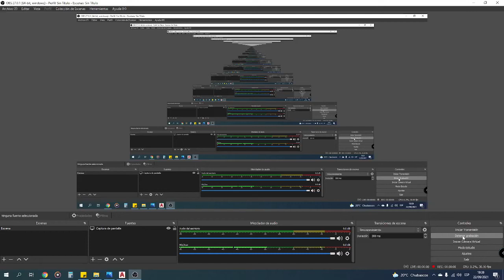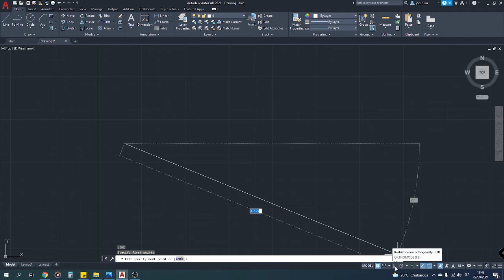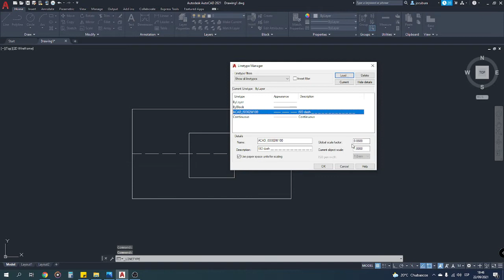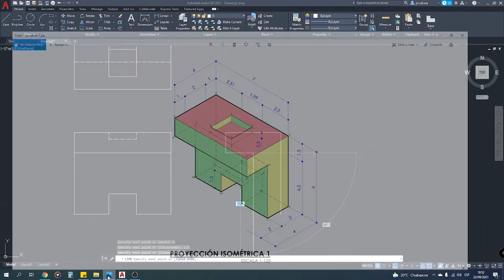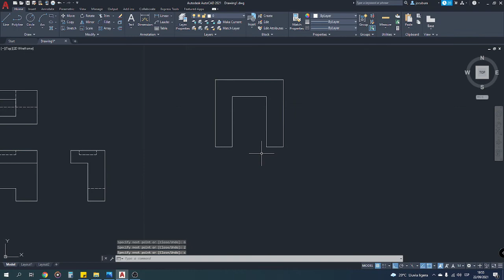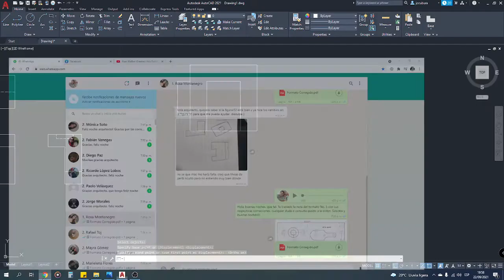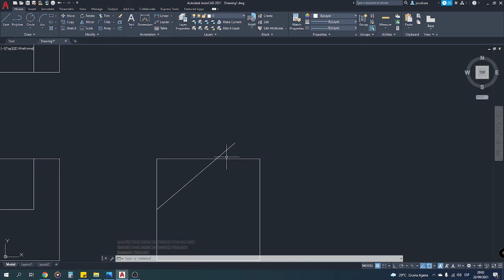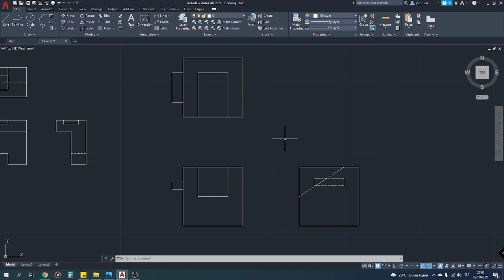Clase No 6 Explicación Figura 1 y 2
Video explicativo para poder construir las proyecciones ortogonales de la figura 1 y 2.